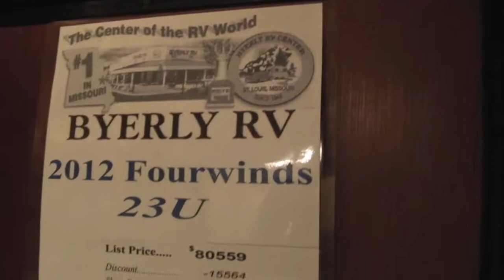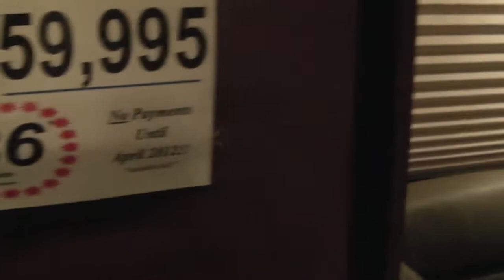Four Winds 23U Class C Motorhome Thor St. Louis RV Show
Video tour of Four Winds Class C Motorhome by Thor. 2012 Model Floorplan 23U on display at the St. Louis RV Vacation and Travel Show, January 13th-15th, 2012 America's Center downtown St. Louis.